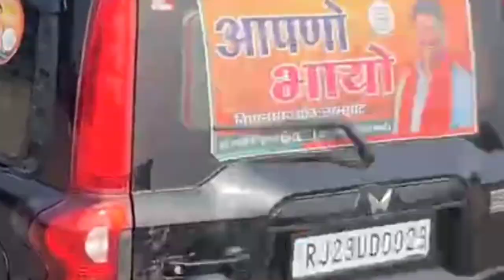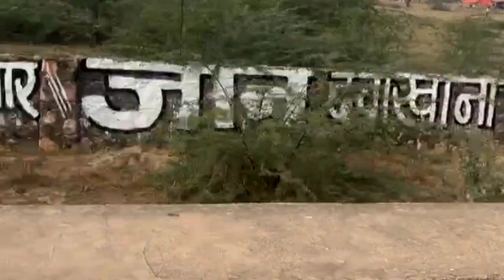रामबिलास डूंगरपुर विजय जुलूस रैली || लालसोट विधानसभा 47000 वोटों से जीते | rambilas meena bjp lalsot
ramvilas dungarpur jeete lalsot vidhansabha se vijay
लालसोट विधानसभा क्षेत्र रामबिलास मीणा डूंगरपुर
रामबिलास डूंगरपुर भारी मतों से जीते
60170 वोटों से परसादी लाल मीणा हारे
Lalsot से rambilas डूंगरपुर जीते
Parsadi लाल मंत्री बुरी तरह हारे
Rajasthan election news
Lalsot election result 2023
Rajasthan election result 2023
Ramvilas dungarpur
Bjp sarkar Rajasthan election news
Congress result
Bjp rajasthan news today
Today lalsot news
Rambilas meena live
LALSOT live news today
रामविलास डूंगरपुर जीते
रामविलास डूंगरपुर रैली
रामविलास डूंगरपुर सॉन्ग